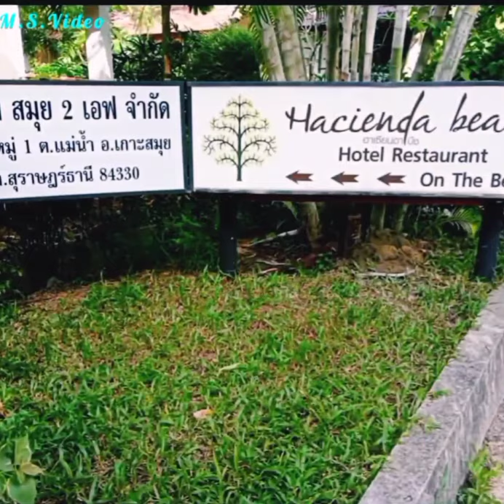Images of the natural beauty of Hacienda Beach and daily activities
Kohsamui Island, Thailand